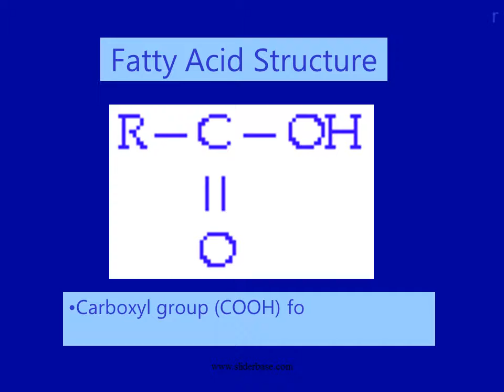Lipids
Characteristics of Lipids
Composed of Carbon, Hydrogen, and Oxygen
Greater than 2:1 ratio of H:O
Includes fats, oils, phospholipids, and cholesterol
Building blocks are fatty acids and glycerol.
Energy storage molecules
Phospholipids part of cell membrane